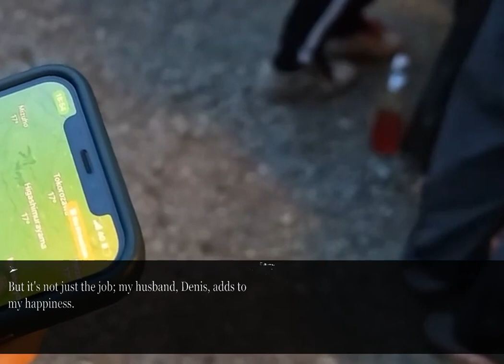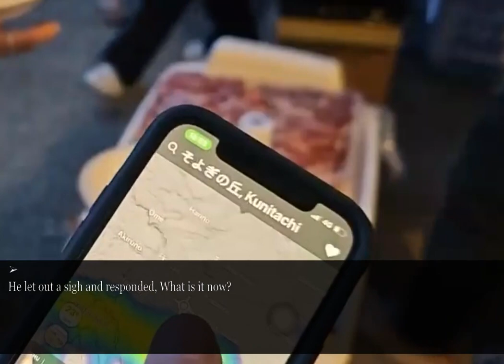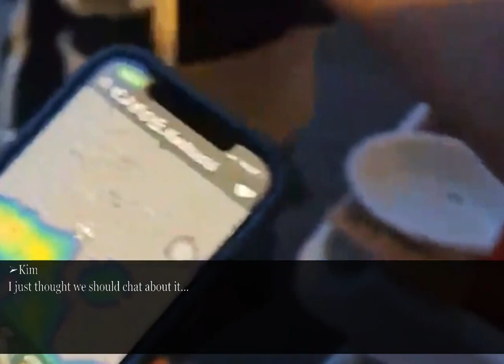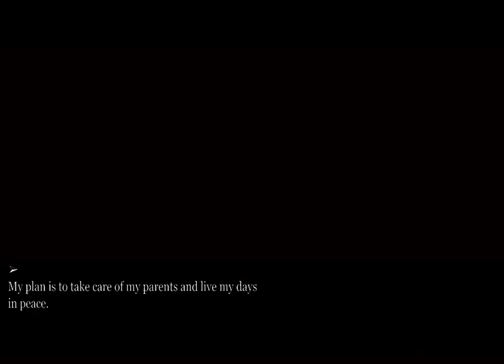I collapsed during meal w/ my husband. him: “Finally over.” Woke up in hospital to see...